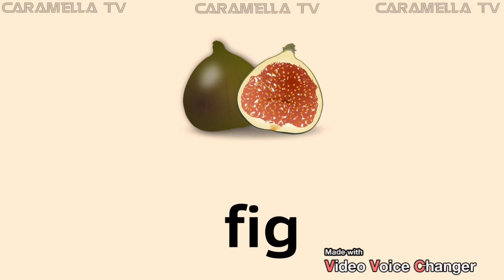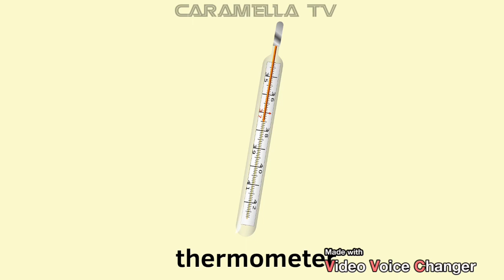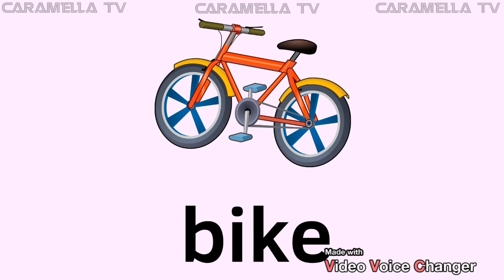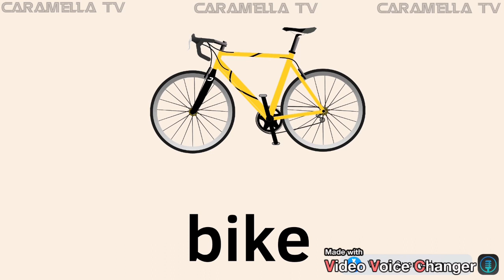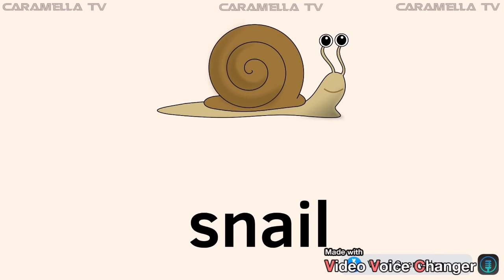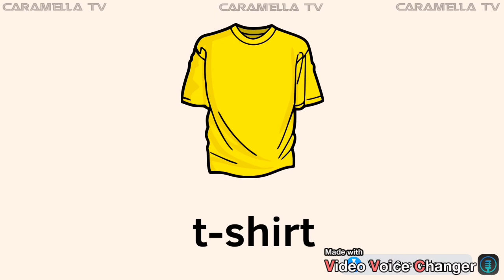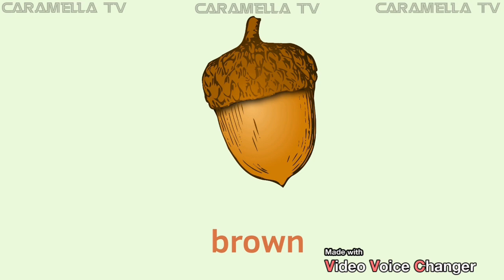Fruits and vegetables+educational videos@caramellatv9149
Learn English vocabulary @caramellatv9149